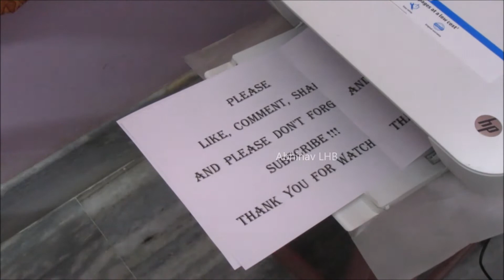VIVEK EXPRESS - the longest route runner of INDIA with UDL's freight ALCo locomotive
15906 Dibrugarh - Kanniyakumari VIVEK EXPRESS hauled by an unexpected ALCo freight locomotive, WDG3A of DLS Andal (UDL). This train is the longest route runner of Indian Railways.
The video was captured at Tetelia, Assam.